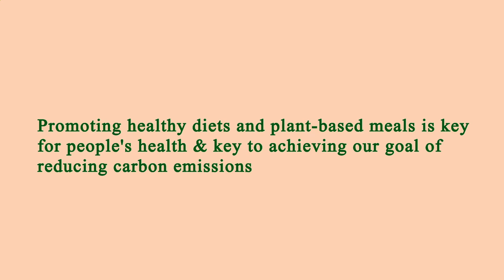Area Restaurant Near Me - Restaurant Area Near Me - Manhattan 10029 NY, New York County, New York US